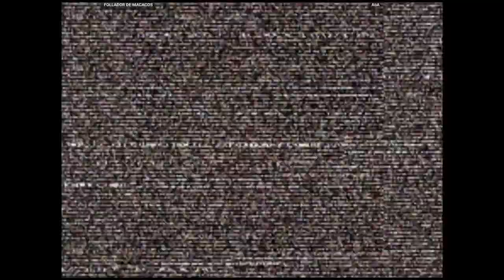CVS2 - FOLLADOR DE MACACOS VS AoA | 🇵🇪🇺🇸 Fightcade2